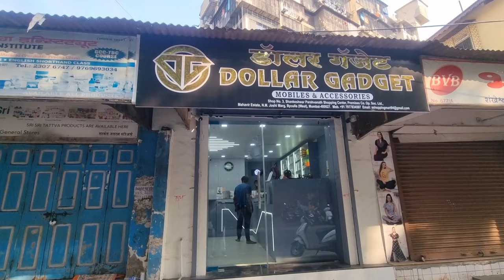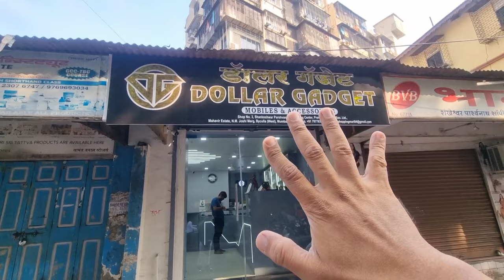Mumbai ki Sabse Sasti Shop | Cheapest Smart Watch | Earbuds | Speakers & More | Wholesale & Retail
Location 📍
Shop No. 3, Shankeshwar Parshvanath
Shopping Center, Premises Co-Op Soc Ltd.
Mahavir Estate, N.M Joshi Marg, Byculla
West Mumbai-400027

Important Note:
👉 Please check and buy any product or item Channel is not responsible for any defects or loss.
purpose of this video is to share shopping experience.
👉 This video is just for knowledge and to explore Market.

ABOUT THIS VLOG : Assalamulaikum Aagaya ek aur superhit aur sabka favorite Shopping Vlog,is vlog mein main ek baar phr aap log ko dhikaoga ek se ek gadgets kyu ke main aaya hu Mumbai ki sabse sasti gadgets shop mein jiska naam hai Dollar Gadget .
Platinum mall Grant Road ka vlog to super hit tha hi par ye wala vlog aur bhi badiya hone wala hai kyu ke ye shop ke owner ki khudki dukan hai Platinum Mall mein wholesale aur retail aur same owner ne aap log ke liye Byculla west mein station se sirf 2 min ki duri pe ye new shop open ki hai jaha Platinum mall ke price mein saare products available hai ekdam cheap price aur good quality mein.
Platinum mall  ke baad ye mera best Gadgets experience tha maza aagaya ithne saste smart watch ka collection dekh ke aur earpods bhi bohoth cheap price mein hai.
Smart Watch aur earpods ya headphones ke to bohoth best collection hai aur good quality ke saat plus aapko combo Offer bhi milega ye shop pe aur mere Subscriber ko gift milega shopping pe.
Mumbai ka sabse bada Wholesale aur retail mall hai Platinum Mall Grant Road par ab Dollar Gadget shop Byculla pe logo ke liye asaan hogaya hai shopping ke liye.
Sasbse sasti Wholesale aur retail shop dollar gadget pe mera ye shopping experience to bhoth awesome tha 👍

Sabse Sasti Wholesale aur Retail Shop
Biggest Wholesale & Retail Shop in Mumbai
Dollar Gadget
Dollar Gadget the Platinum mall Grant Road Mumbai
Dollar Gadget new shop Byculla west
The platinum mall at Grant Road Mumbai
The platinum mall Grant Road
Mumbai Biggest Wholesale market
Wholesale and Retail Market
Sasti Dukan, Smart watch ki
Smart watch ki sasti dukan Mumbai
Shopping Haul
Grant Road
Byculla shop
Grant road market
Wholesale Bazaar
Best smart watch market
Smart watch at wholesale price
Cheapest smart watch
Cheapest earpods
Cheapest earbuds
Cheapest earphones
Smart watch at Lower price in Mumbai
Latest smart watch
Best Smart watch
Best mobile accessories in Mumbai
Trending wholesale market in Mumbai
Wholesale market In Mumbai
Famous wholesale market in Mumbai
Best phone market in Mumbai
Wholesale shop in Mumbai
Trending wholesale & Retail Market in Mumbai
Best Mall in Mumbai
Shopping mall In Mumbai
Grant road platinum mall in Mumbai
Platinum mall Mumbai near kamatipura
Grant road near kamatipura pura Mumbai
Shopping with Price
Best smart gadgets in Mumbai
Smart gadgets
Cheapeat Speakers market in Mumbai
Cheapest Speakers
Wholesale price products
Best Market in Mumbai
Wholesale shopping
Retail Shopping at Wholesale Price
Shopping vlog
Biggest Wholesale market in Mumbai
Biggest smart watch market
Sale on smart watch
Smart watch price
Offer on smart watch and earpods
Shopping Hub in Mumbai
Best Shopping market place in Mumbai
Best place to visit in Mumbai
Wholesale market price
Wholesale and retail smart watch price
Mumbai Wholesale market price
Mumbai local market
Mumbai Wholesale Hub
Wholesale market with price
Wholesale & Retail
Trending smart watch
Latest smart watch
Wholesale Bazaar price
Shopping
Vlog

Waqar ali vlogs